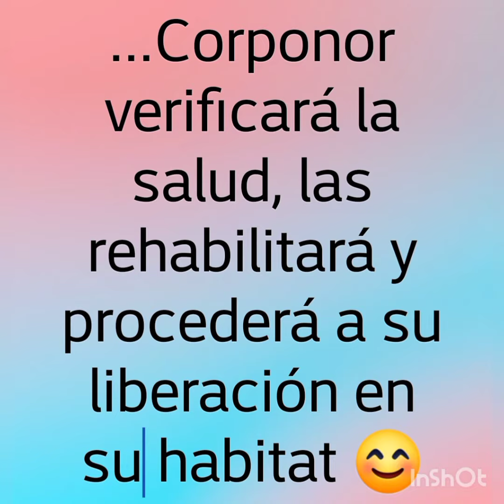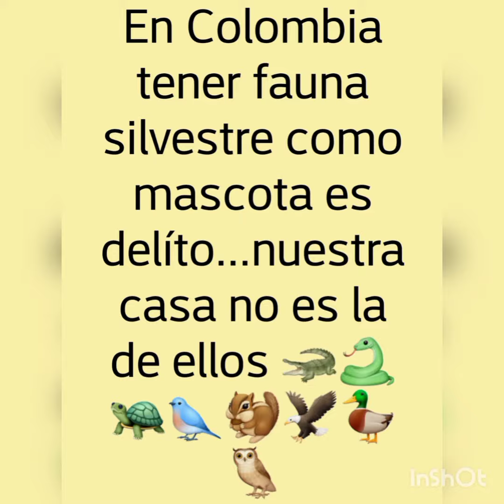MANANTIAL FELIZ, RESCATAMOS Y BRINDAMOS PROTECCIÓN A IGUANAS QUE INGRESARON AL CENTRO CARCELARIO